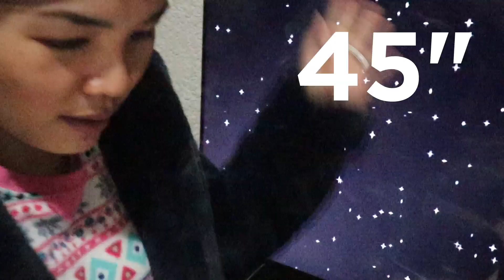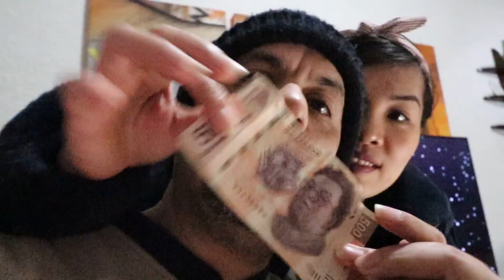Blowing candles using our nose | Wife vs Hubby | Mexpil Team